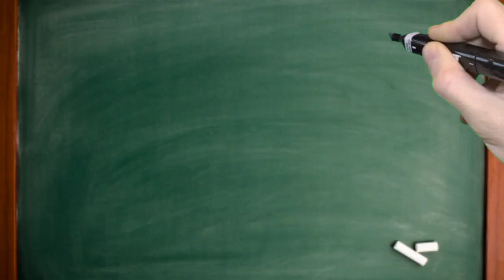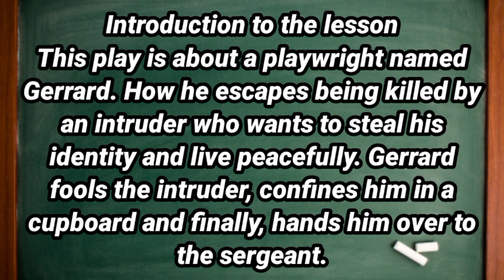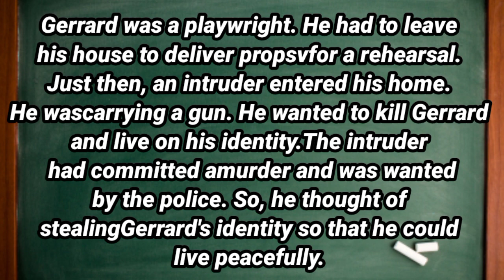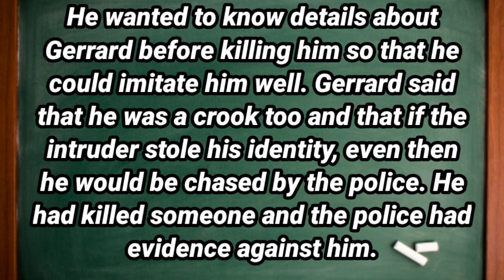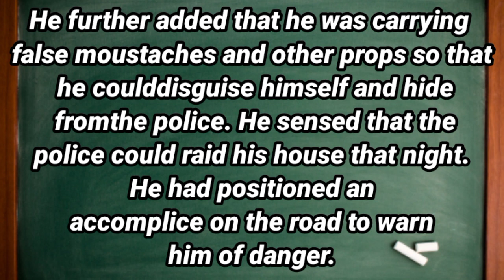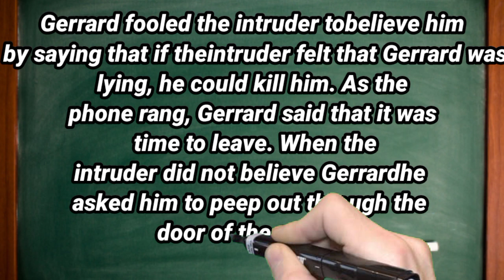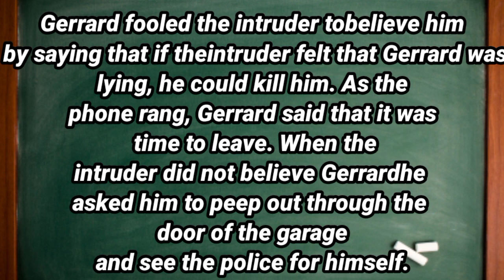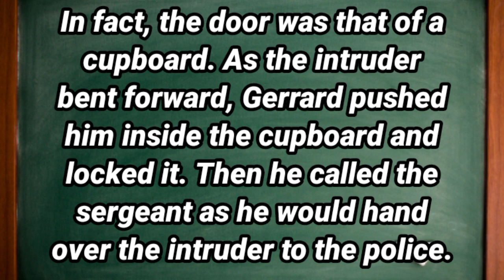I were You Class9 English Beehive Chapter 11|summary in Hindi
ifiwereyou class9English ncertenglish I were You Class9 English BeehiveCapter 11|summary in Hindi